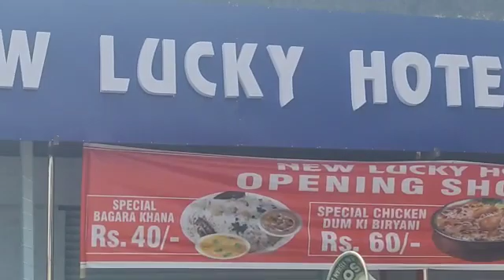Hotel Advertisement Show On Auto Service...